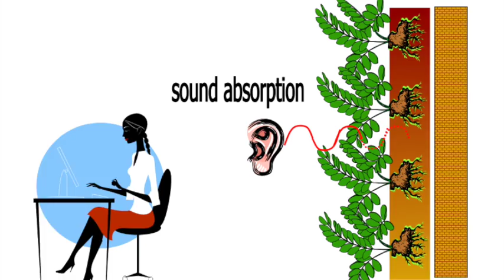More than just a Green Façade: vertical garden sound absorption research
This is a research project with the objective of quantifying the sound absorption qualities of interior vertical gardens for architectural acoustic design. Evolution teamed up with the Universidad Católica of Ecuador and the Technische Universiteit Delft (TUDelft), the Netherlands. The vertical garden design that had been developed with designer Maria Elena Pérez was taken to TUDelft, in order for the garden to be tested in their sound reverberation chamber. To date, the results were presented in the First European and Mediterranean Structural Engineering and Construction Conference at the Yildiz Technical University in Istanbul, Turkey in May 2016.